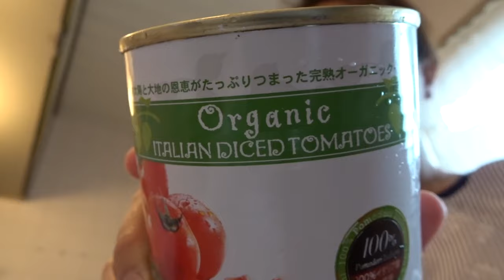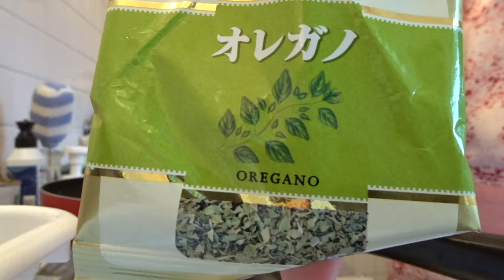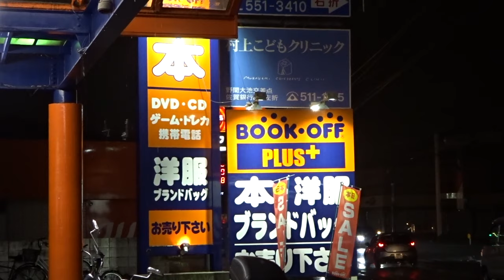Second hand shop in Japan (RTW) | Seafood Marinara Pasta Recipe | Cebuana in Fukuoka, Japan | Day 17